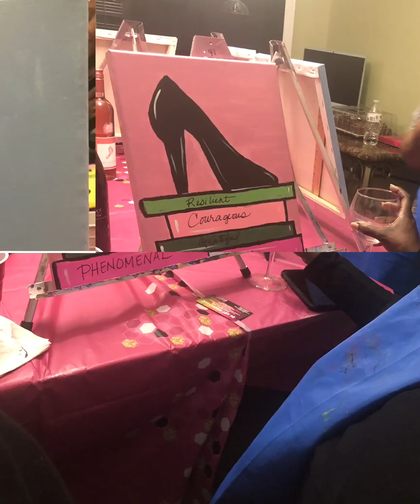Pre-Birthday Celebration Journey to 40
Celebrating with people I adore before my birthday